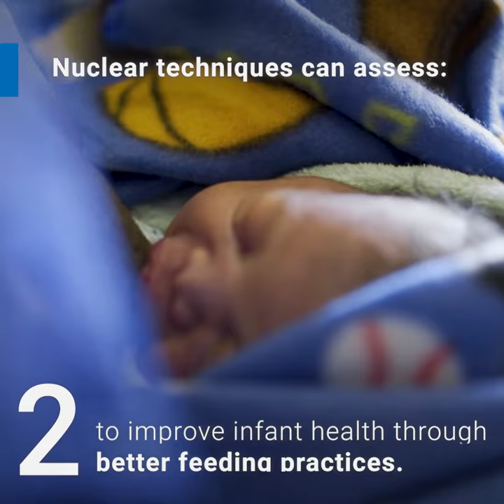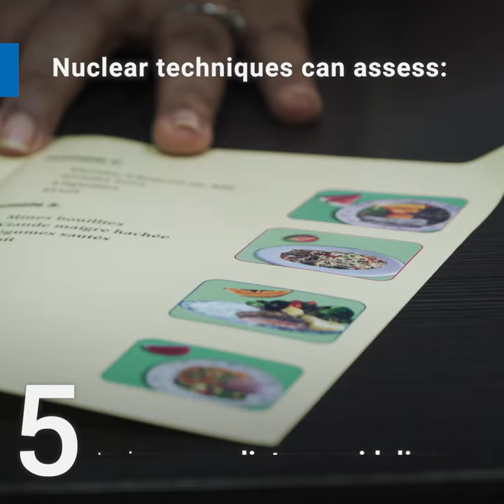7 ways nuclear techniques combat malnutrition